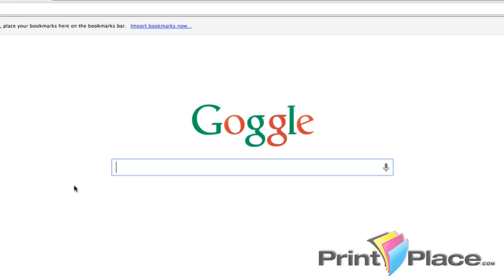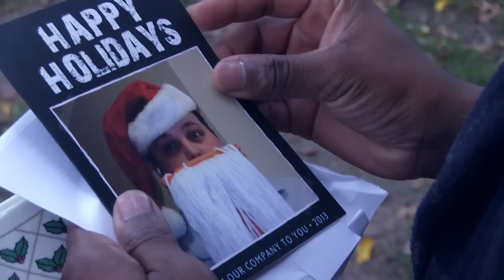The Holiday Rush - PrintPlace.com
- Don't sweat the holiday rush this year.  Print your holiday greeting cards with PrintPlace.com and we'll mail them for you just in time for Christmas.  Ask about turnaround upgrade options.